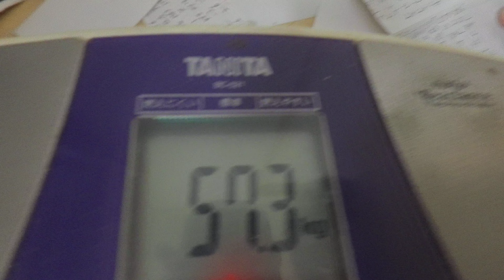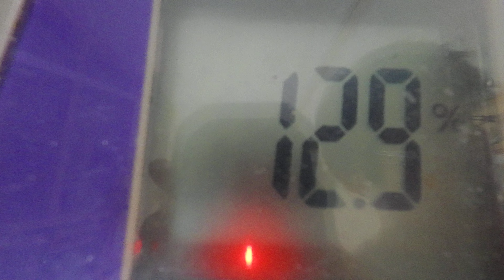白菜の豚骨スープ煮：３月２３日の食事と体重（５７・３ｋｇで増減なし）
３月２３日の食事と体重（５７・３ｋｇで増減なし）

「夜食」
水
「朝食」
水
「昼食」
水
「夕食」
水

『晩飯』
「白菜の豚骨スープ煮」
白菜：内葉適量
豚骨スープ：２０００ｃｃ
「ポークハンバーグ」
豚ひき肉：３００ｇ
豚骨スープ：適量
片栗粉：適量
白胡椒：適量
塩：適量
「出汁巻き玉子」
卵：ＬＬ４個
醤油：適量
和風出汁：適量
「白御飯」